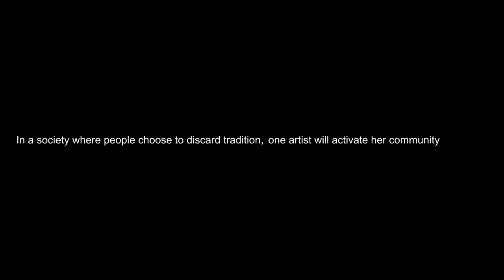Home Going (510ToDa234) Igbo Cultural Exchange & Documentation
In a society where people choose to discard tradition
One artist
Will activate her community
Embark on a journey of a lifetime

November 2022

6 California-based artists traveled to Nigeria, and met with Badagry, Lagos-based Okachamma Dance Troupe, and embarked on a 3-week road trip through 10 locales in the Igbo Southeast region of Nigeria.

Oakland, California
Ikeja, Lagos
Badagry, Lagos
Nsukka, Enugu
Enugu, Enugu
Amichi, Anambra
Nnewi, Anambra
Owerri, Imo
Orlu, Imo
Umuahia, Abia
Mbaise, Imo
Ikeja, Lagos

To uncover
Stories
Sources
Practices
Relationships
Foundations
And Roots
To make tradition cool again

Afro Urban Society and the Obi gbawara’m Project presents
Home Going (510ToDa234)

Featuring
Nkeiruka Oruche
Gbedu Town Radio
Okachamma Dance Troupe International
Agbaani Ikorodo Cultural Troupe
Ogene Ndị Nsọ
Ugo Dinyere
Dr Emmanuel B E Nwankpa
Eze Dr Kalu Nwakalu, Eze Ibom Isii of Arochukwu
Ese Traditional Music, Abo Mbaise
DMX Dance Troupe
& More

Home Going (510ToDa234) is a part of ‘Obi gbawara’m//My Heart Shattered or What happens after I die?’ (OGB), a cultural documentation & multimedia performance project reactivating cultural practices and artifacts rooted in the Igbo traditions of Ọdịnanị and Ọmenala, as a point of departure for examining death and grief as memory and belonging.